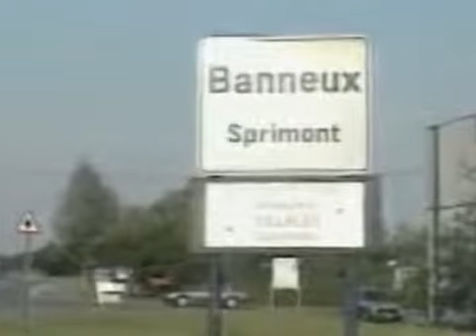LOJA MARIEL FILME VOZES DO CÉU NOSSA SENHORA DOS POBRES BANNEUX BÉLGICA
Doe agora com a chave PIX, o  Santuário precisa da sua ajuda.
ENDEREÇO DO SANTUÁRIO: Estrada Arlindo Alves Vieira, n°300 Bairro: Campo Grande - Jacareí - São Paulo - Brasil - Cep: 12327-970 - Caixa Postal 250
TELEFONE DO SANTUÁRIO: (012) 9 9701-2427. 🌹🌹🌹🌹🙏🙏🙏🙏🥰